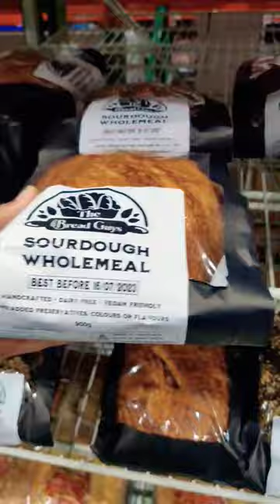We got 48 toilet paper rolls on our first trip to Costco sydney | Is a Costco membership worth it ?